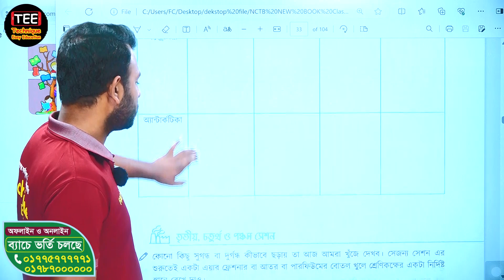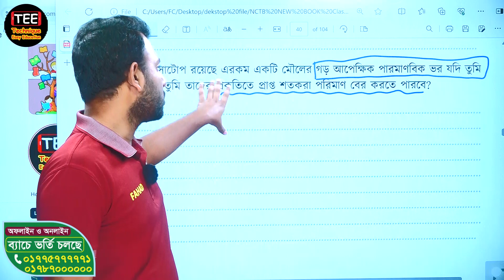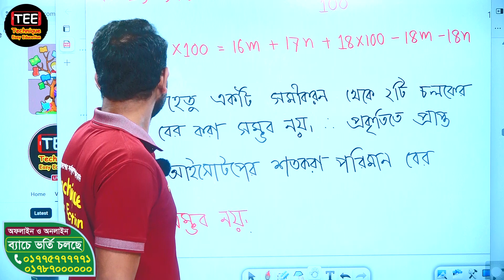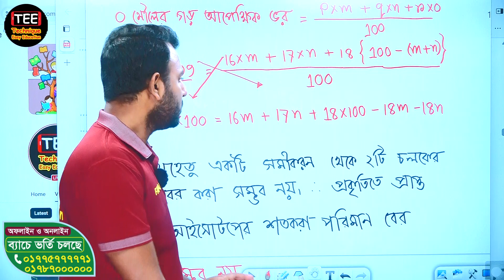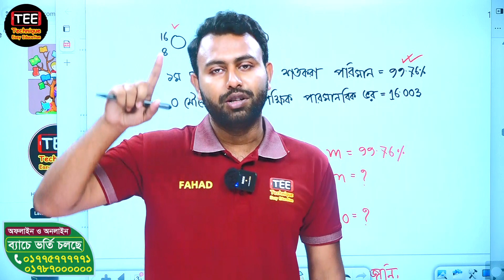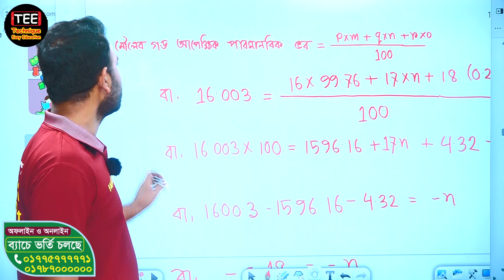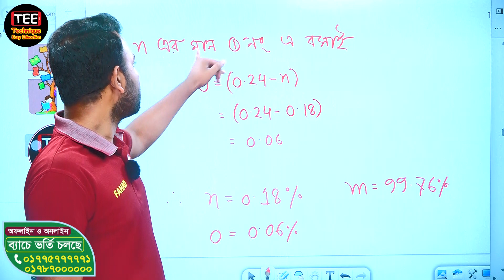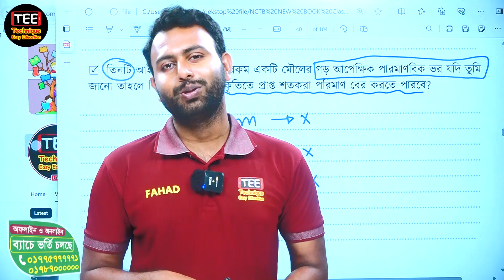বায়ু দূষণ । পর্ব ১০ । নবম শ্রেণির বিজ্ঞান । অধ্যায় ২। নতুন কারিকুলাম । Class 9 Science Chapter 2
বায়ু দূষণ । পর্ব ১০ । নবম শ্রেণির বিজ্ঞান । অধ্যায় ২ ।  নতুন কারিকুলাম । Class 9 science chapter- 2 | Part 9

এই ভিডিওতে 'নবম শ্রেণির বিজ্ঞান এর  'বায়ু দূষণ' বিষয়ের অধ্যায়-২  পর্ব-১০ নিয়ে আলোচনা করা হয়েছে। এই পর্বে আমরা নতুন কারিকুলাম অনুসারে  বায়ু দূষণ নিয়ে বিস্তারিত আলোচনা করব।